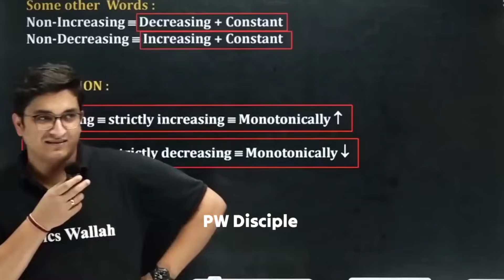YOUTUBER BANA IITIAN |QNA WITH SACHIN SIR AND PANKAJ SIR IN LIVE CLASS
YOUTUBER BANA IITIAN |QNA WITH SACHIN SIR AND PANKAJ SIR IN LIVE CLASS | LIVE In Live Class | Physicswallah

 | Rajwant Sir Motivation | Physicswallah

 | PhysicsWallah